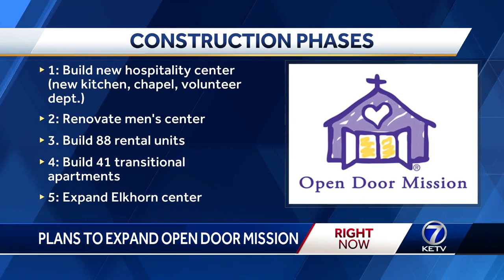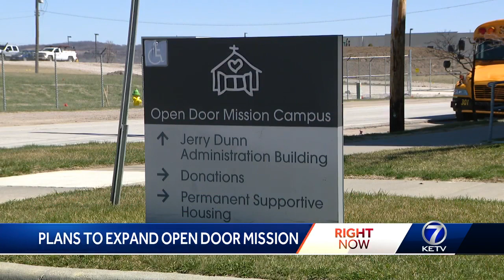Open Door Mission plans to build more space for people and services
Omaha's Open Door Mission is planning to make more room for people and improvements after the pandemic and the recent growth of homelessness in the metro.